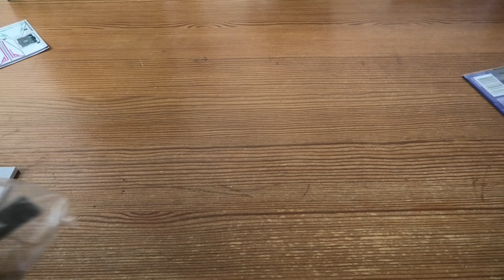Building Lego Movie 2 Sweet Mayhems Systar Starship SET 70830 PART 1 4K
ncludes 5 THE LEGO® MOVIE 2™ characters: a LEGO Emmet minifigure and Lucy minifigure, plus a Sweet Mayhem mini-doll figure and brick-built Heart and Star toy figures.
Sweet Mayhem’s Systar Starship toy features an opening cockpit for a mini-doll or minifigure, retractable landing gear, a roll of stickers, disc shooter and an opening prison cell with a removable control panel and a gun.
Weapons include Lucy's crossbow and Sweet Mayhem's gun.
Accessory elements include Lucy's quiver, Sweet Mayhem’s adjustable wings, helmet, 2 hearts and translucent-blue boosters.
Emmet and Lucy minifigures and Sweet Mayhem mini-doll figure are new for January 2019.
Recreate fun-packed scenes from THE LEGO® MOVIE 2™ with this awesome building toy.